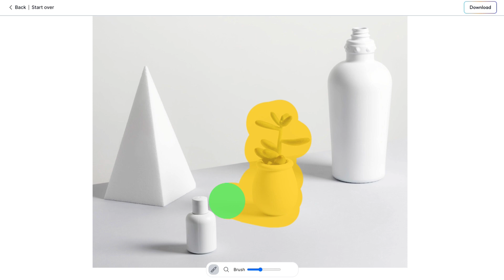Free Content Aware Fill Tool